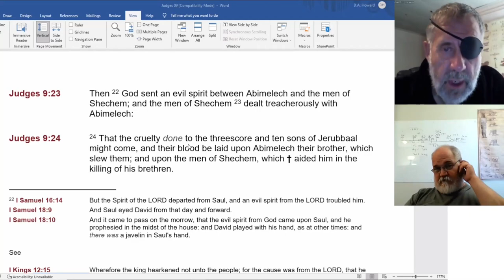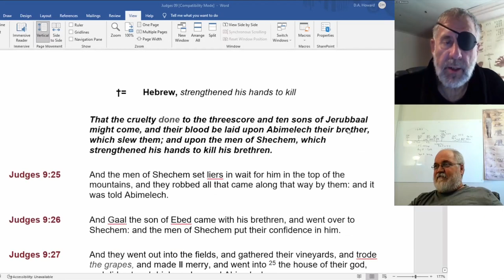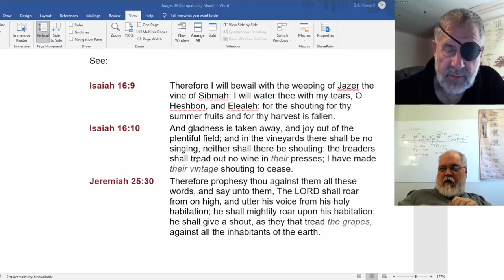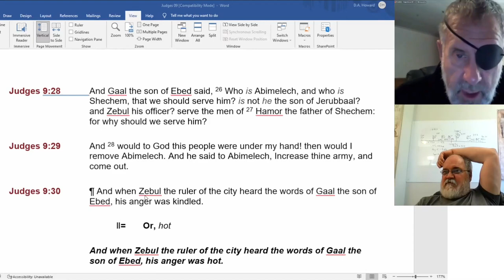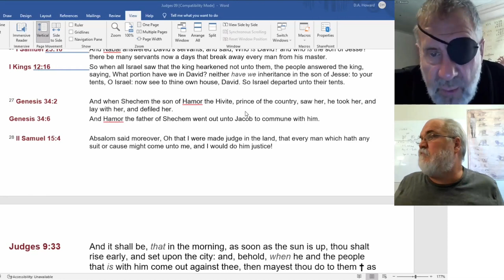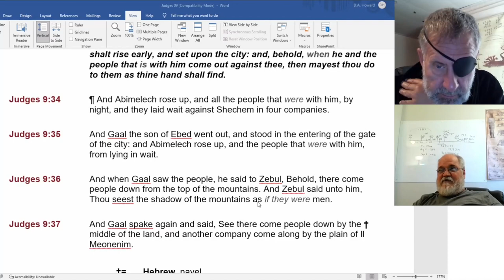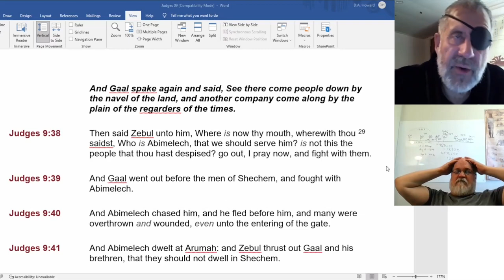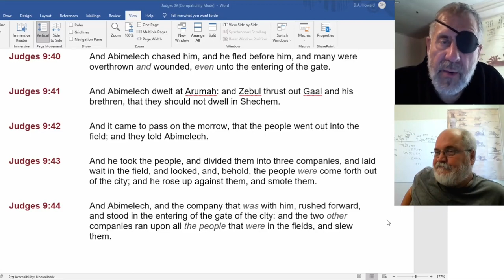2022 08 08 152. Understanding The Lines